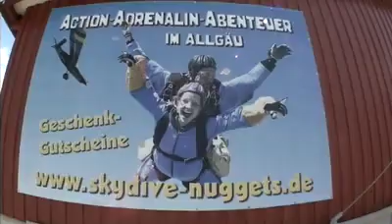Tandemsprung von Stefanie bei skydive nuggets in Leutkirch